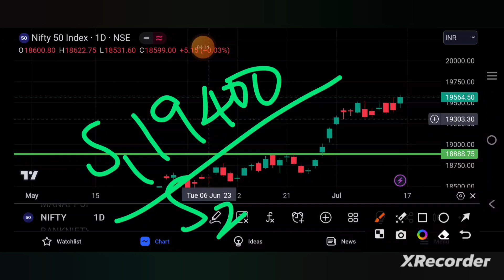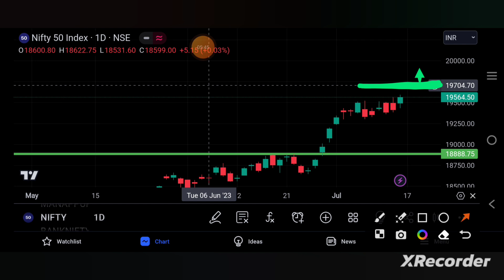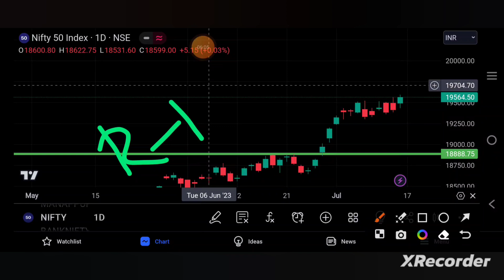NIFTY PREDICTION FOR THE WEEK 17TH - 21ST JULY